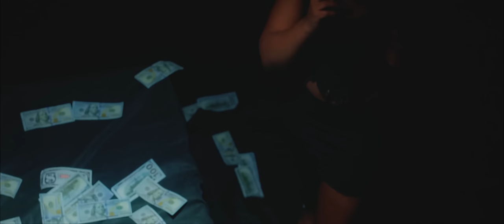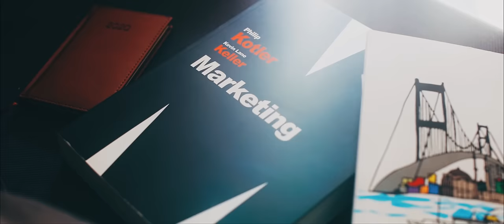Willy Paul x Juliani - NOMARE ( Official Video )